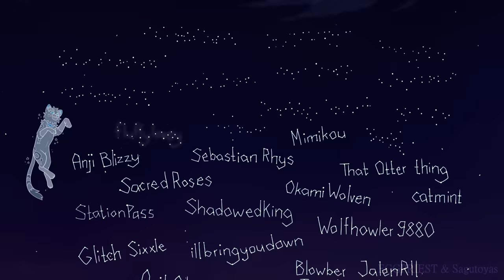✰Je Te Pardonne✰ - COMPLETE Squirrelflight & Ashfur Warriors AU MAP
It's here!
This is an AU in which Ashfur apologizes for his actions, while Squirrelflight can't fully forgive him she accepts his apology which lets him into StarClan. In this timeline none of the Broken Code events occur, the script was written before when he lacked a legit reason to be in StarClan so AU time. (I'd like to add that the ending isn't implying that she lied or causes any later events to happen, he did do a lot of things so it's to say she accepted the apology but it's too much to fully forgive. If this AU Ash saw he'd be like "yeah fair".)
Additionally this isn't a shipping MAP, it's a "Ashfur admits to his mistakes and Squirrelflight accepts an old clanmate's apology"-MAP.
Go give the participants lots of love and supportm they all did wonderfully, this project wouldn't be here without them!
And big thank you to Pretzelmintz for helping with the french translation for the subtitles!

✰ Part 1 - Velvetzienz
✰ Part 2 - Icedog McMuffin
✰ Part 3+4 - meow 286, saintghostsys, Sagutoyas
✰ Part 5 - RavenEcho
✰ Part 6 - Blowber JalenR11 twins for a change
✰ Part 7 - Anik8tion
✰ Part 8 - Glitch Sixxle
✰ Part 9 - illbringyoudown
✰ Part 10 - Wolfhowler9880
✰ Part 11 - ShadowedKing, StationPass
✰ Part 12 - catmint
✰ Part 13 - Sagutoyas
✰ Part 14 - Sacred Roses
✰ Part 15 - Okami Wolven
✰ Part 16 - That Otter thing
✰ Part 17 - Anji Blizzy
✰ Part 18 - Sebastian Rhys
✰ Part 19 - Mimikou
✰ Part 20 - fluffylovey
✰ Part 21 - Tusofsky
✰ Part 22 - eighthsun [HITA]
✰ Part 23 - Owlgaze
✰ Part 24+25 - Cranberry the Cat
✰ Part 26 - Incredi_Beau
✰ Part 27 - F# Major
✰ Part 28 - meow 286, saintghostsys, XxLunaWarriorxX, xJaystarzx
✰ Part 29 - Perro Bang
✰ Part 30 - CelestialTabris
✰ Part 31 - MozzyMoo
✰ Outro credits - EGGPRIEST, Sagutoyas

✰ Thumbnail - Daky Cat

✰ Characters are from "Warriors" by Erin Hunter